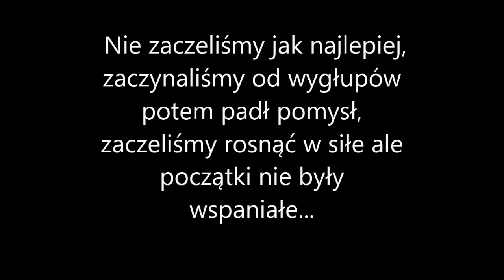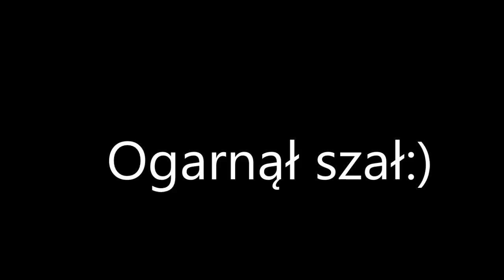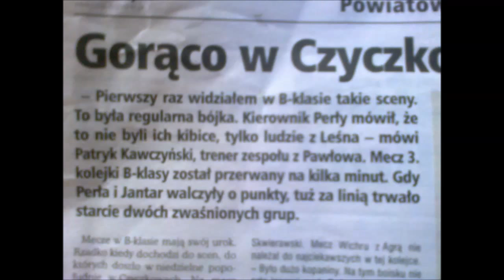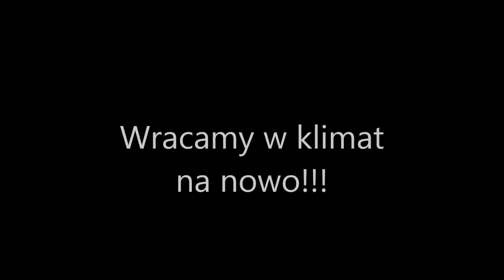Zapowiedź Jantar Pawłowo vs. Tęcza Brusy